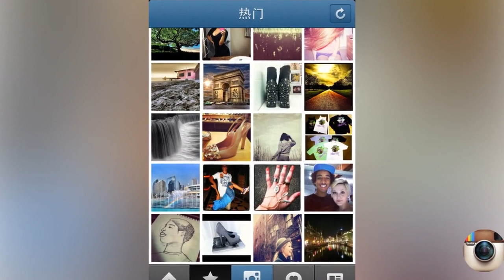ARCHIVE: "Instagram" app for iPhone, iPad (2010)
"Instagram" was an app for iPhone and iPad released by "Burbn, inc." in 2010. It was published in "Photo & Video, Social Networking" categories and has been rated 5 stars by 651478 users. The app was available for free and does not cost any money to download.

SELLER: Burbn, inc.
CATEGORY: Photo & Video, Social Networking
DEVICES: iphone, ipad
VERSION: 2.5.0
RATING: 5 (by 651478 users)
PRICE: 0 USD
PUBLISHED: 06/10/2010

50 million users love Instagram! It's a free, fun, and simple way to make and share gorgeous photos on your iPhone.

Pick from one of several gorgeous filtered effects or tilt-shift blur to breathe a new life into your mobile photos. Transform everyday moments into works of art you'll want to share with friends and family.

Share your photos in a simple photo stream with friends to see - and follow your friends' photos with the click of a single button. Every day you open up Instagram, you'll see new photos from your closest friends, and creative people from around the world.

Features

☆ 100% free custom designed filters and borders such as XPro-II, Earlybird, Rise, Amaro, Hudson, Lo-fi, Sutro, Toaster, Brannan, Inkwell, Walden, Hefe, Nashville, 1977, and others.
☆ Linear and Radial Tilt-Shift blur effects for extra depth of field.
☆ Instant sharing to Facebook, Twitter, Flickr, Tumblr, Foursquare, and Posterous
☆ Unlimited uploads
☆ Interact with friends through giving & receiving likes and comments
☆ Works with first generation, 3G, 3GS and iPhone 4
☆ Full iPhone 4 front & back camera support

Photo copyright: Burbn, inc.